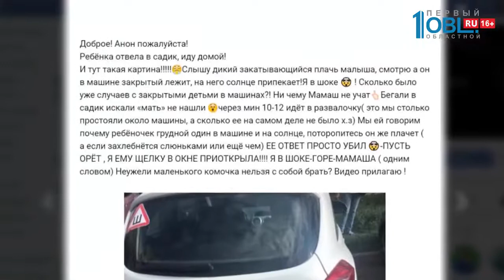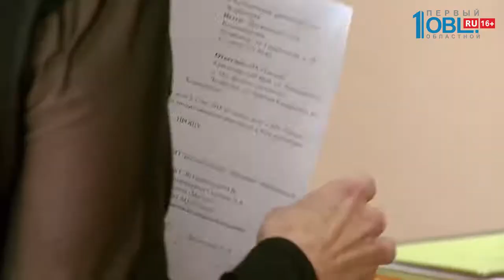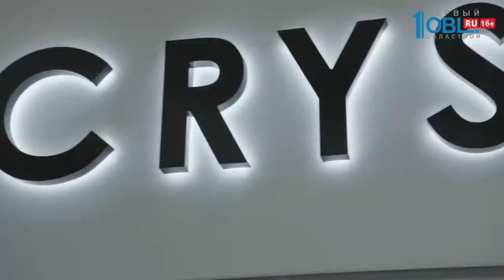Происшествия дня 29.06.2018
Мужчина принес лезвие в суд центрального района из СИЗО. И попытался свести счет с жизнью. Но не успел. Его доставили в больницу. По данным нашего источника, мужчину обвиняют в продаже наркотиков. Елизавета Болдырева с подробностями.

В Магнитогорске мать оставила грудного ребёнка в запертой машине. Прямо на солнцепёке. Надрывающийся от плача младенец взволновал прохожих. Очевидцы начали разыскивать мать ребенка, но спустя несколько минут она сама подошла к автомобилю.

Крупная продуктовая сеть против челябинки. Жещина уверяет, что работала в супермаркете, отказалась переходить в другое отделение. Такой ответ якобы работодателя не устроил, и он устроил травлю. Выписывал несправедлиные штрафы. Теперь дама намерена вернуть деньги.